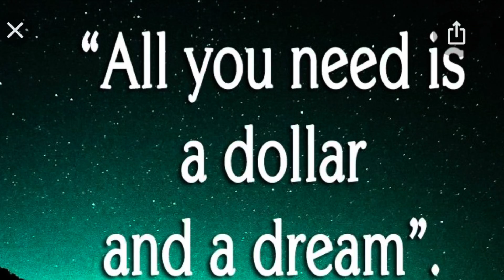017 Ny 🗽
On FLOSKI gaming videos and commentary
On Alexflo.8 irl,basketball games,skits/pranks.